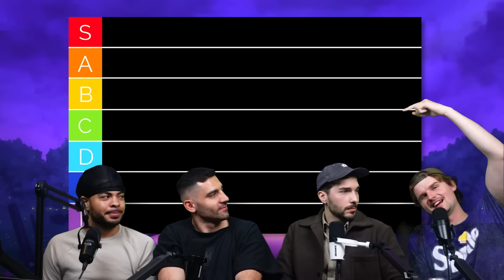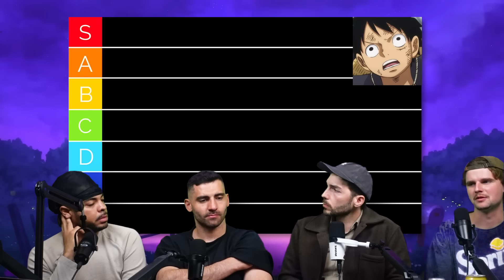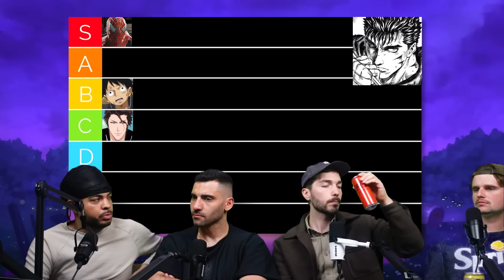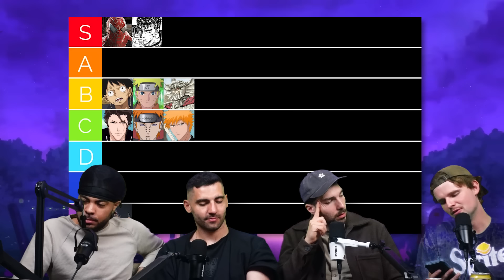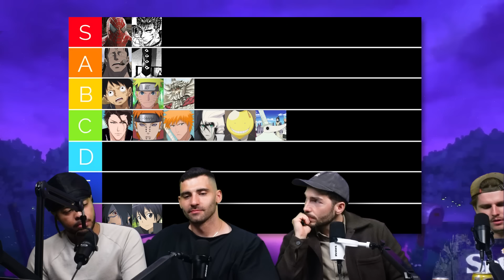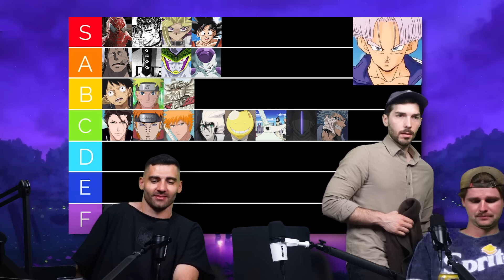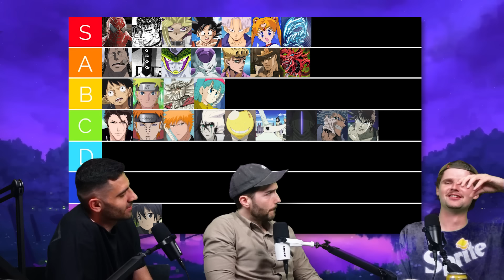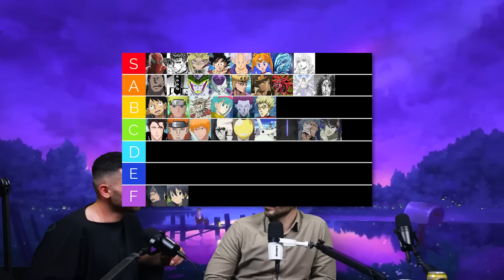#31 Die ultimative Charakter Design Tierlist.